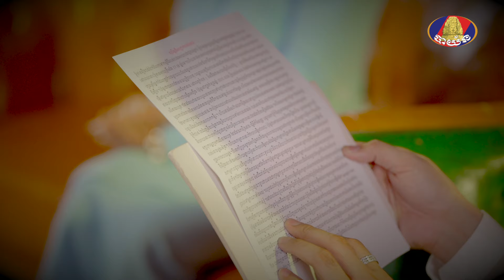|រឿងពិតពីប្រិយមិត្ត| នាងត្រូវអ្នកបម្រើចាប់រំលោភ ចុងក្រោយនាងក្លាយជាអ្នករកសុីផ្លូវភេទទាំងវ័យក្មេង!